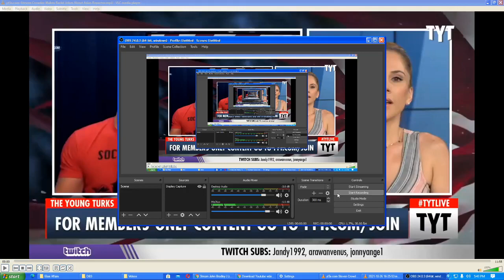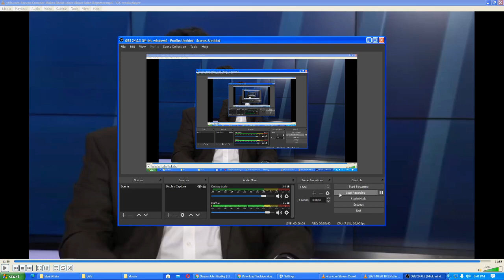The Young Turks' Meltdown Over A Steven Crowder Joke...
EFAPing a TYT clip where Ana "I'm F*cking Better Than You" Kasparian and Cenk "Everybody Who Disagrees With Me Is Racist!" Uyger insist that right-wing "whites" are all evil.  I know...when have they not, right?